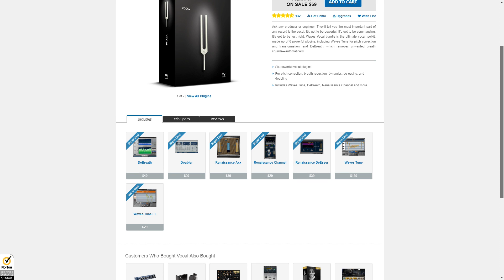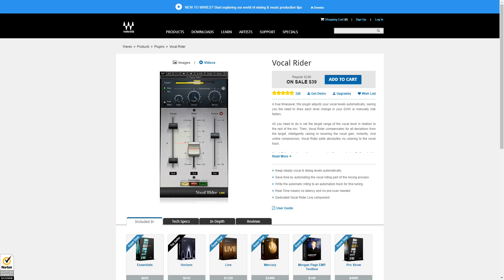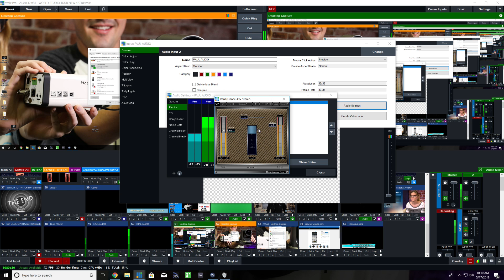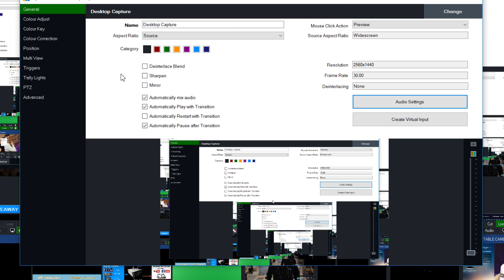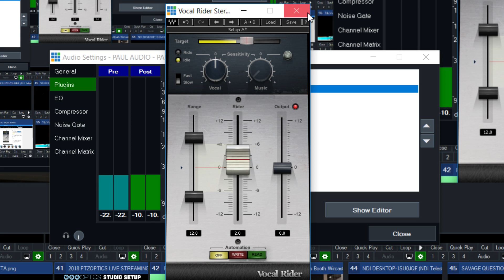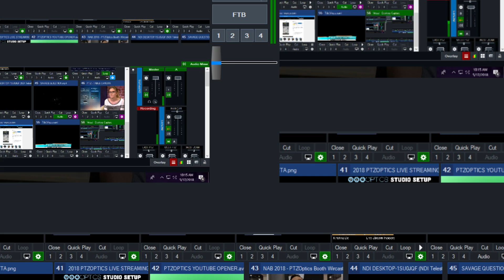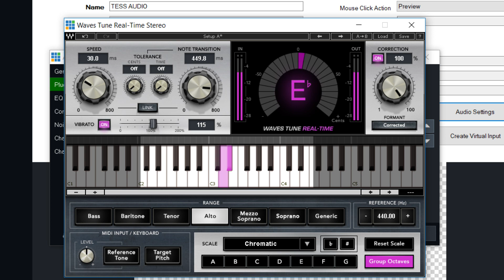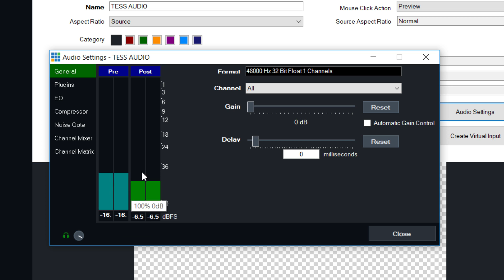Real Time Audio Processing for Live Streaming - Mixing a Live Stream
Audio mastering for live video can be tricky, especially when running a one or two man show. We've done extensive research at available tools for audio mixing, and can't wait to share it with you.

Audio is SUPER important! It’s more important than good video in many cases. One thing you should learn about is ASIO Audio Drivers. ASIO Drivers allow a single USB mixer to bring in multiple unique audio inputs. This is important because you may have a guitar, a female vocalist and/or a male vocalist that all need different EQ and compression settings. Trying to mix all of your audio input sources into a single source in your video production software is limiting and we want to have full control over the latest real-time audio processing solutions.

Quick note about ASIO Drivers: ASIO Drivers usually will not work in Windows if they are not setup to be the default recording device. Once it’s setup properly you can bring in each source in the mixer as an individual stereo or mono audio input.

Here the plugins we are using today!
Renaissance Axx (Vocal Enhancer)
Renaissance Channel (Compressor & EQ)
Renaissance DeEsser (sibilance attenuator)
Real Time Vocal Tuner (Auto Tuner)
NS1 Noise Suppressor (Noise Suppression)
Vocal Rider (Achieve Perfect Vocal Levels)
Morphoder - (Vocoder Robot Sound)
GTR3 Amps (Distortion Amp System)

All of these plugins are VST3 compatible and they allow us to process our audio inputs in real time.

In this video, we cover the tools from waves.com audio plugins, incorporated with vMix. Check it out!